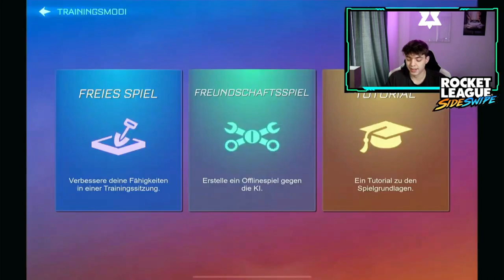HITBOXEN Sideswipe welches AUTO ist das beste? | Rocket League Sideswipe Deutsch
✅ Creator-Code
▸ ClashtoxYT

▬ Mein Cutter ▬▬▬▬▬▬▬▬▬▬▬▬▬▬▬

▬ Business  ▬▬▬▬▬▬▬▬▬▬▬▬▬▬▬▬

▬ Social Media ▬▬▬▬▬▬▬▬▬▬▬▬▬▬▬